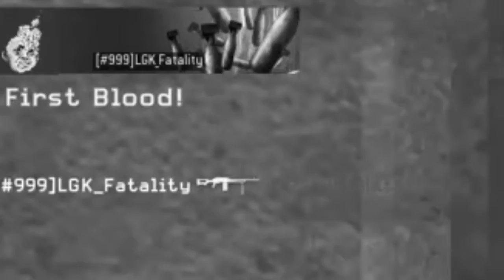Care Package Inbound eta. 8 Weeks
Meanest kid on the block